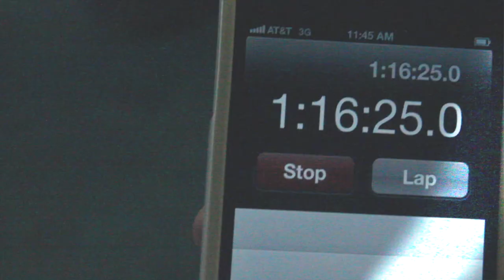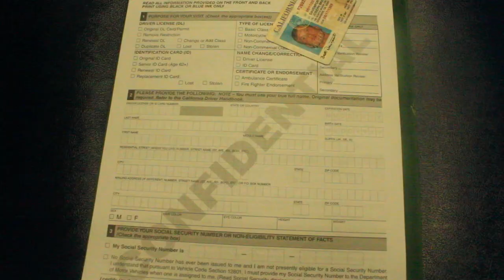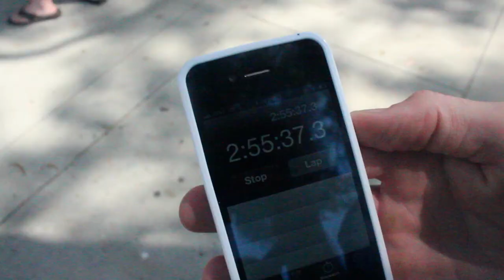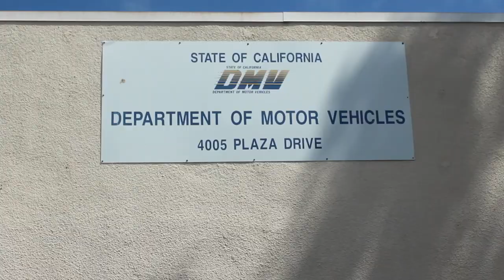Kollizion at the DMV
Kollizion Productions, Short Films, Interviews, Music Videos, and Mass  Marketing